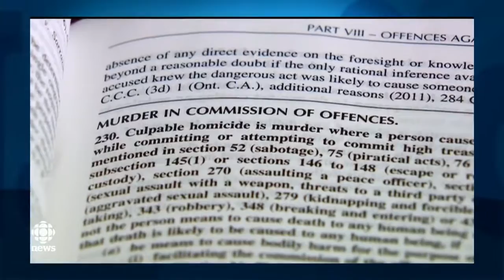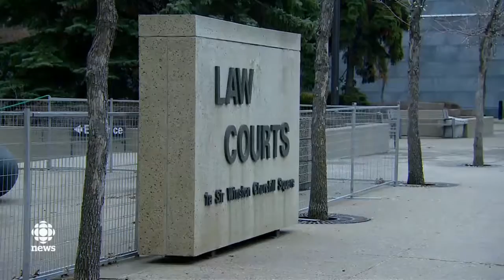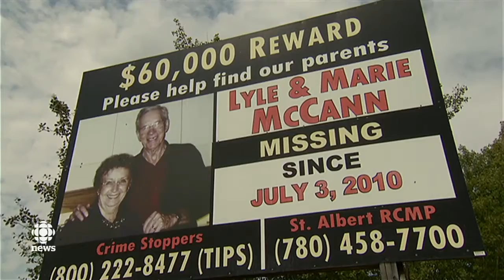CBC The National Video (2016-10-31) - Vader Murder Trial Verdict Changed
Reported by Briar Stewart.